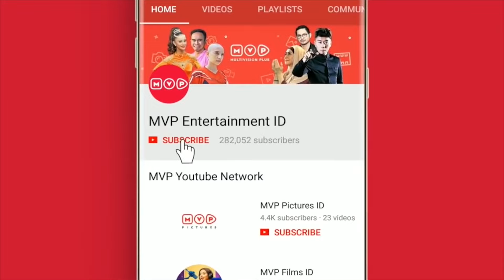Anak Cowok Tapi Cengeng | Anak Mami Jatuh Cinta Episode 1 Part 1